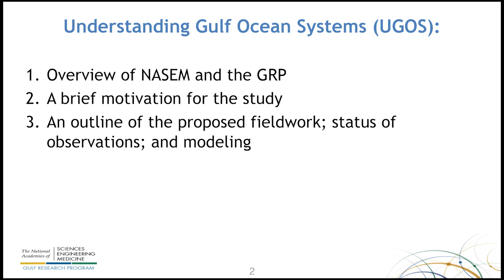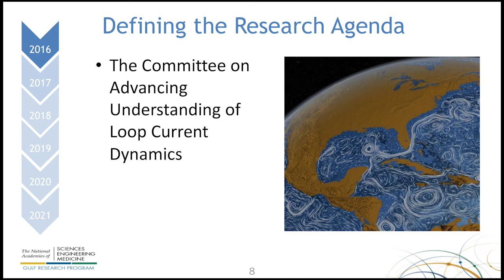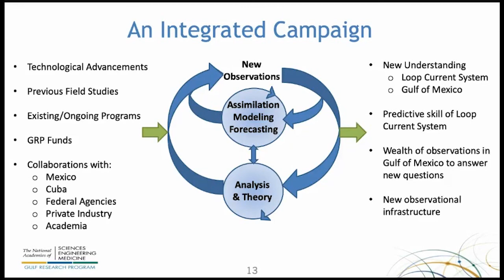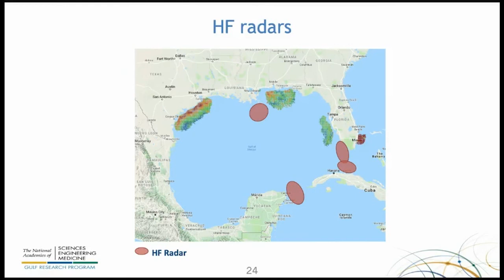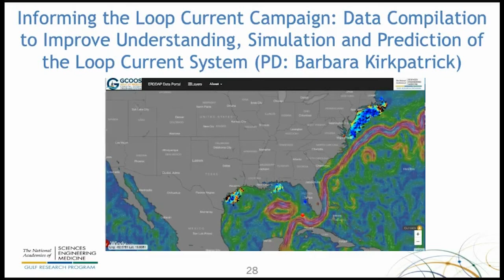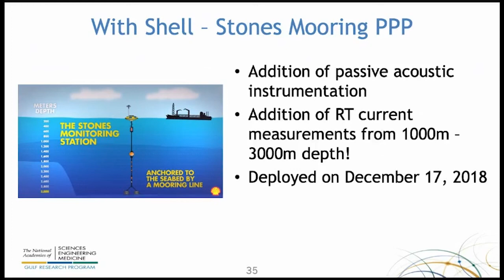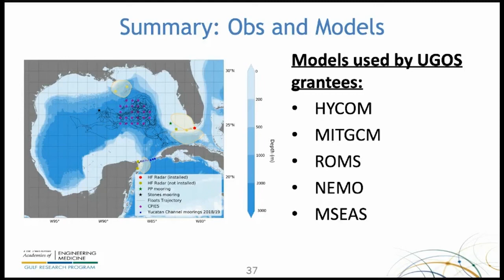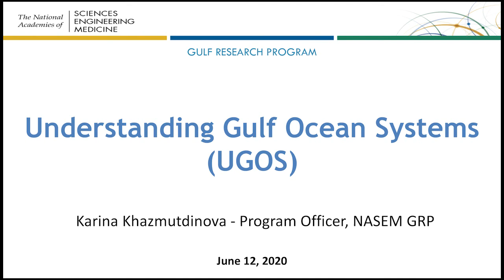Understanding Gulf Ocean Systems (UGOS)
The US CLIVAR PSMI Panel hosts a webinar series on proposed and current process studies. The goals of this webinar series are to provide feedback on the plans and distill programmatic lessons learned.  To see the complete list of process studies and information about the series, visit the

This webinar is presented by Karina Khazmutdinova (NAS Program Manager) on the Gulf Research Program Report on Understanding and Predicting the Gulf of Mexico Loop Current